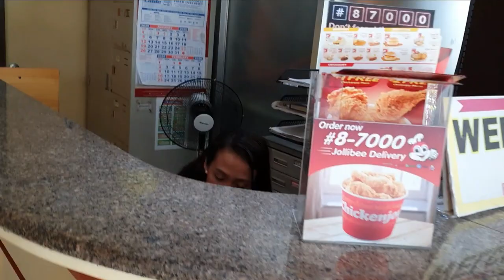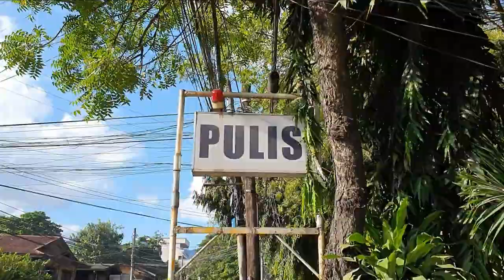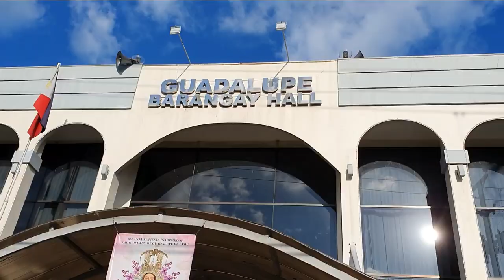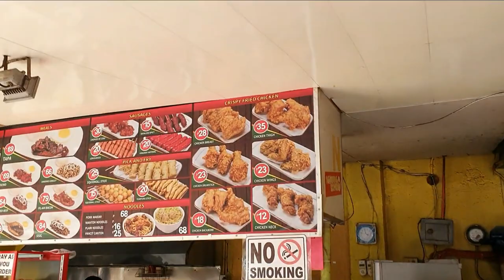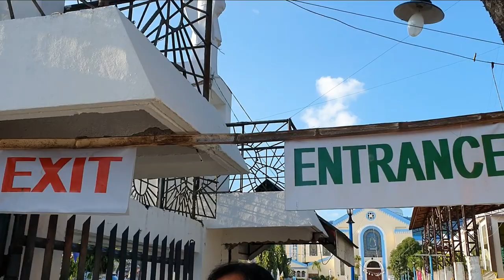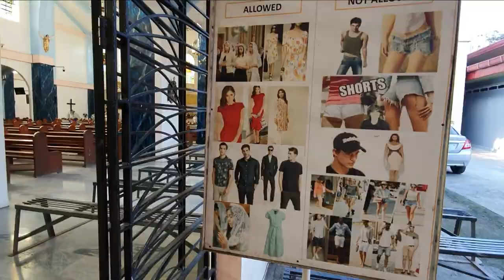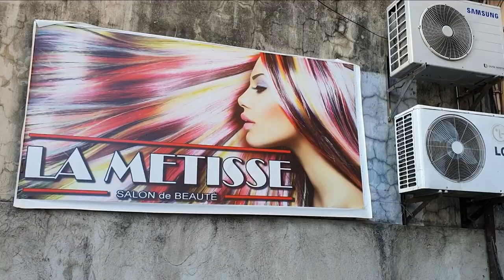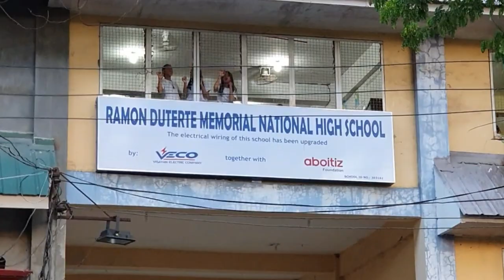Cebu City visiting Guadalupe Church and real Philippines city life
Cebu City Beautiful City Church visit, of Guadalupe Church. This was a so beautiful day. So kind the Filipino people it's unbelievable. But see .